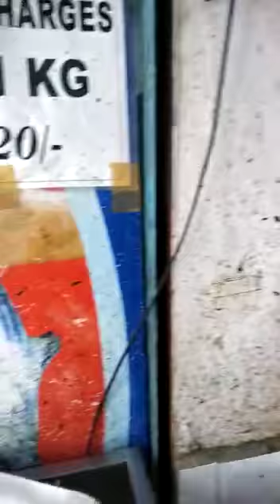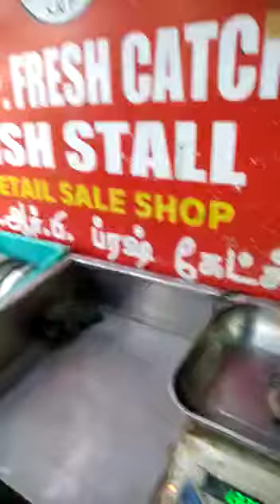Fish shop in chennai, free home delivery 0 9710360149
S.R.P-Fresh catch fish stall
T.N.H.B. Shopping Complex,
Ah-53, - 8th main road,
Shanthi colony, Anna Nagar,Chennai-40.(Landmark: Nearby : Shree Mithai & Aavin Junction)